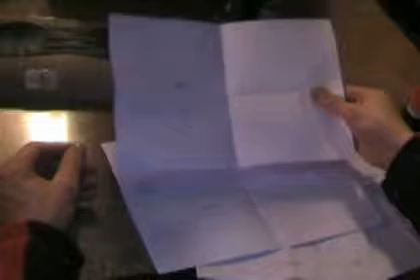Cave/Grotte/ jama Mala Boka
januarski spust SVTK Nova Gorica, KraÃ
Â¡ki Kamn in JSPD Tolmin v jamo Mala Boka.

Transfer from GoogleVideo